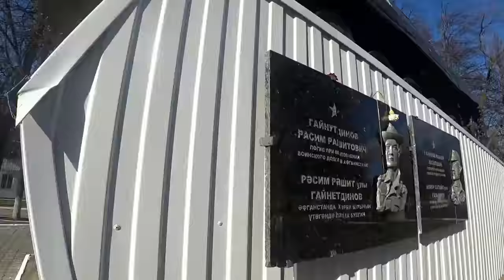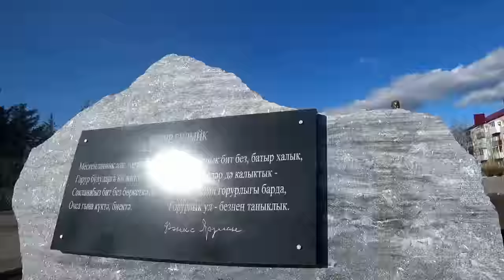Быстро по городу Бавлы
скорость максимальная